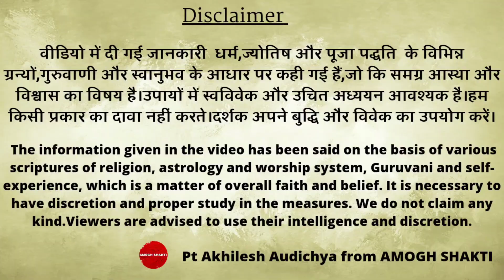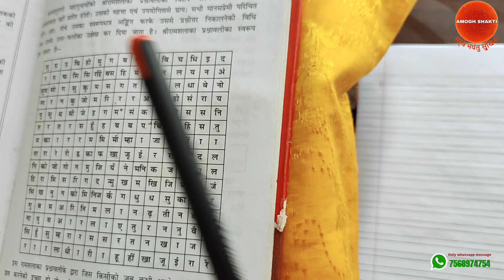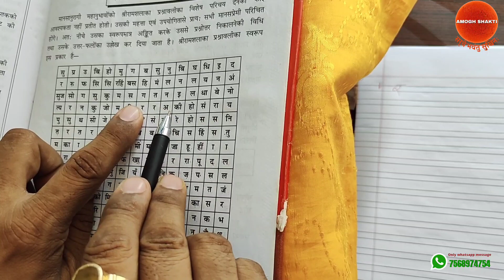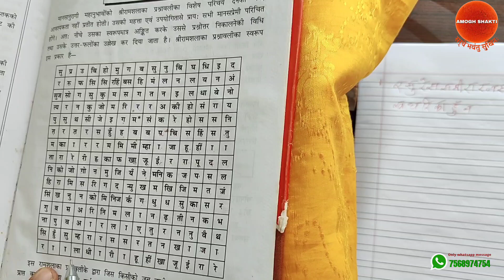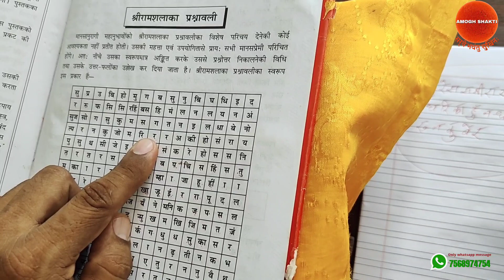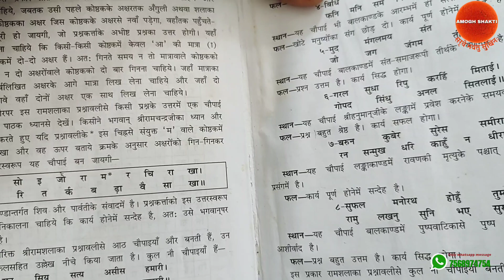श्रीरामशलाका प्रश्नावली की विधि@amoghshakti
पं.अखिलेश औदिच्य
वास्तु-ज्योतिष प्रभाकर
मन्त्र विशेषज्ञ एवं परा विद्या साधक
अमोघ शक्ति आध्यात्मिक ज्योतिष केंद्र,बेगूं(राजस्थान)

मन्त्रविज्ञान पर सम्पूर्ण जानकारी